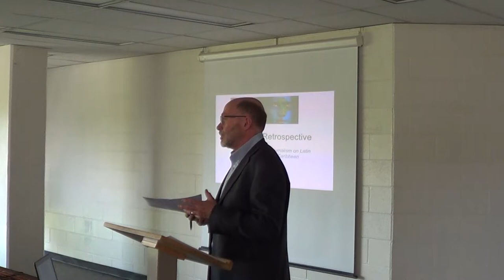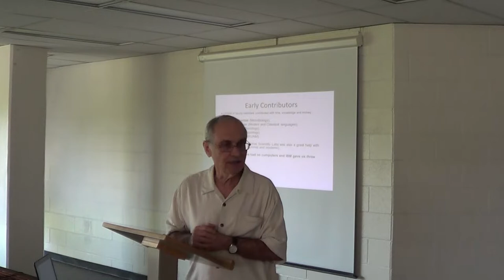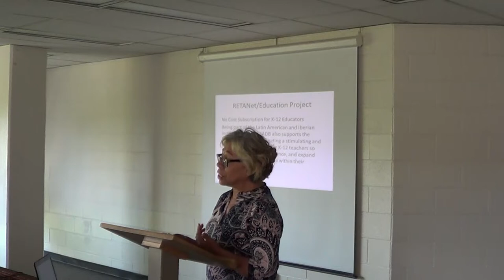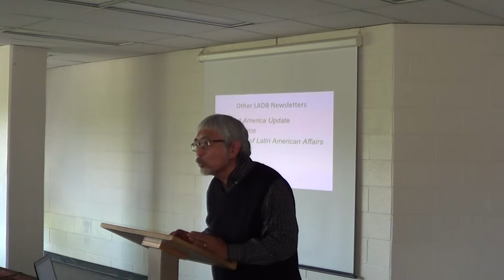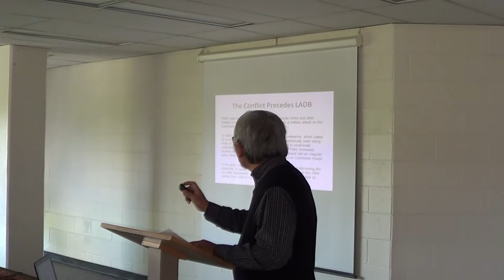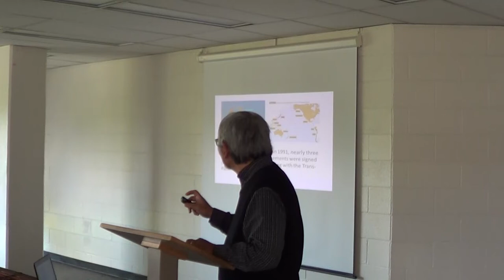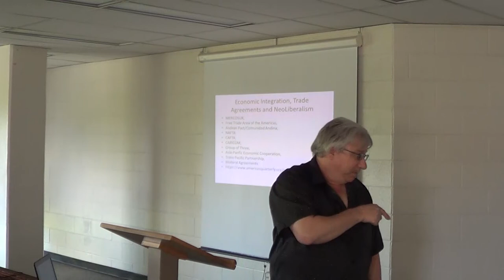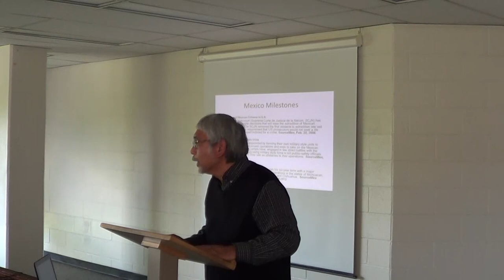LADB: A Retrospective: Three Decades of Journalism on Latin America and the Caribbean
After three decades emphasizing journalism on Latin America and the Caribbean on behalf of the UNM LAII, LADB has closed in 2019. To recognize its legacy and impact on the field, Carlos Navarro, long-time LADB editor, speaks on "LADB: A Retrospective".

Beginning in 1986, LADB journalists collected Spanish, Portuguese, and English language source material from Latin America and published weekly bulletins in English, placing events in context and highlight key developments throughout the region. LADB content was made available through academic, commercial, and non-profit libraries worldwide, with users including major research universities, small colleges, multilateral institutions, private corporations, non-profit organizations, and individual researchers and educators.

Regular weekly electronic publications took the form of NotiCen, NotiSur, and SourceMex, which highlighted key news from Central America, South America, and Mexico, respectively. Over time, these publications amassed and developed into a searchable database of over 28,000 pieces drawn from a variety of Latin American news sources and journals.